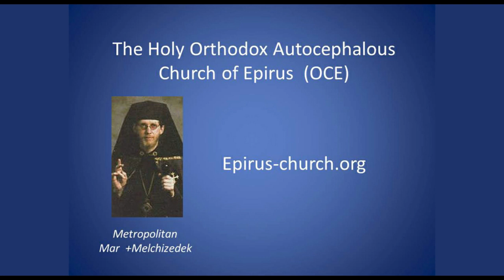Palm Sunday 2024